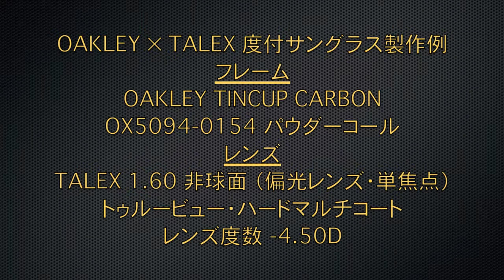OAKLEY×TALEX 度付サングラス製作例 TINCUP CARBON 【360°】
■フレーム
OAKLEY TINCUP CARBON（オークリー・ティンカップカーボン）
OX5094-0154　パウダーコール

■レンズ
TALEX 1.60 非球面（偏光レンズ・単焦点）
トゥルービュー
ハードマルチコート

■レンズ度数
-4.50D

￥86,000（税別）